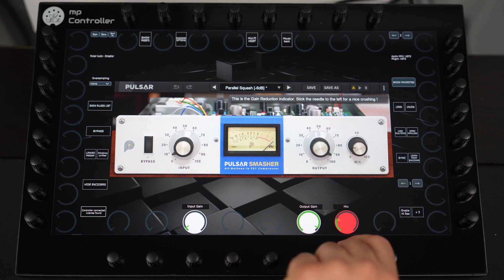Pulsar Audio plugins on the MP Controller!